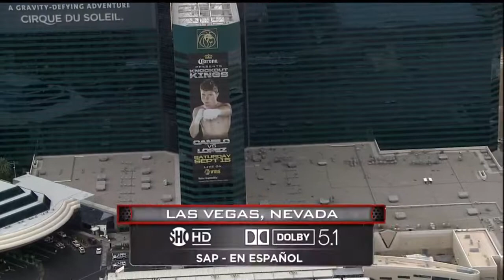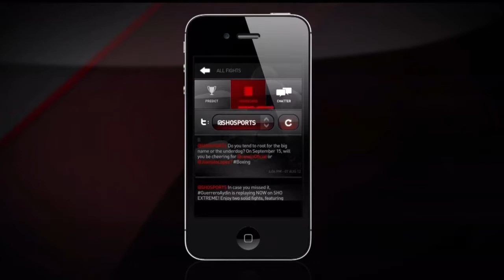Leo Santa Cruz vs Eric Morel September 15, 2012 720p 60FPS HD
From Canelo vs Josesito Lopez undercard